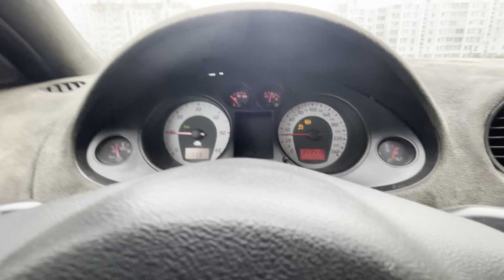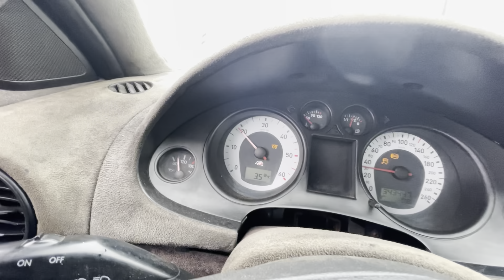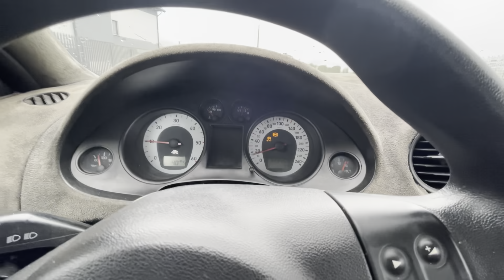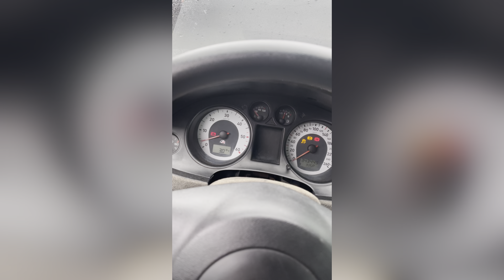Seat ibiza Cupra стартер мозголюб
Мой instagram/Telegram/Tik tok

Или инстаграм